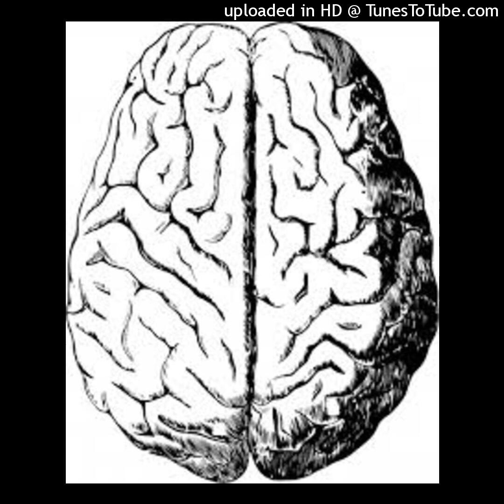Prof. Dulcan „ Ne trezim cu tot felul de tumori și ne întrebăm cum au venit.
Prof. Dulcan: „ Ne trezim cu tot felul de tumori și ne întrebăm cum au venit. Sunt trei prafuri otrăvitoare
Neurologul Dumitru Constantin Dulcan, cel care scria în 1981 „Inteligența materiei“, o carte care a bulversat comunitatea științifică românească, vorbește despre medicamentele viitorului, dar și despre rolul nefast al stresului în viața noastră.
Pentru detalii privitoare la dezastrul provocat de stres asupra propriului organism, abonați-vă, apreciați și distribuiți!
Nu uitați că nu e nimic mai important pe astă lume ca Dumnezeu și sănătatea!